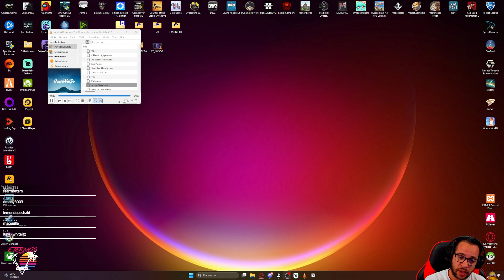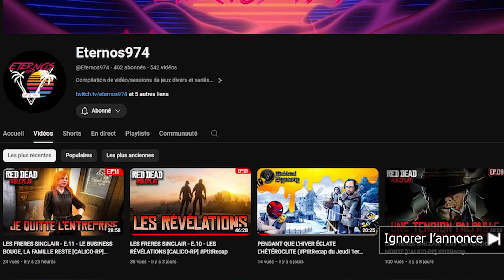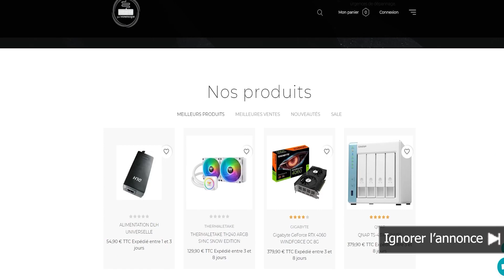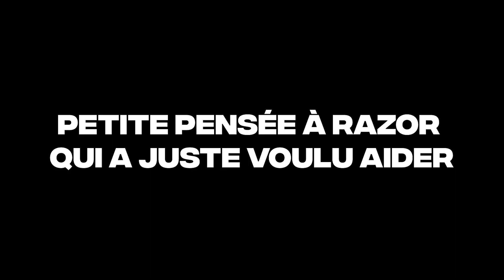MANOR LORDS - LA GUERRE EST UNE ILLUSION (PtitRecap du Mardi 07 Mai)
Nouvelle session sur Manor Lords, le carton stratégie de ces dernières semaines ! On mène la guerre par le mensonge et on étend toujours plus notre territoire dans cette magnifique épopée médiévale !
En garde !!
Bon visionnage !

+ de détails sur le planning de publication à venir !

Je lance également mes lives sur Twitch avec quelque fois des cadeaux et giveaways bien spécifiques à remporter là bas !

/💜 Follow mon Twitch pour ne pas rater mes prochains lives : Twitch.Tv/Eternos974

Le jeu proposé dans cette vidéo est :
Once Human
Montage by KazitGang 🎥
Miniature by KazitGang 📸